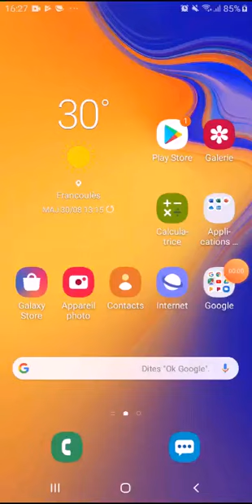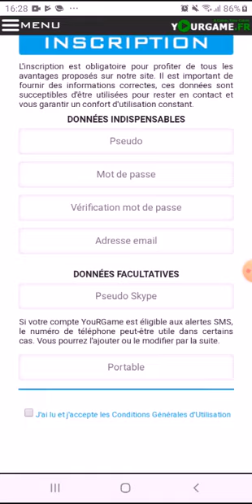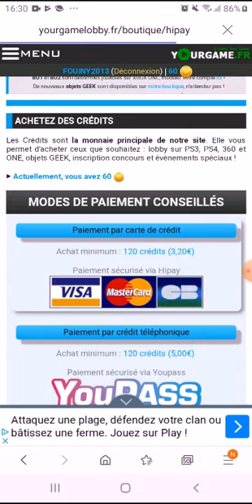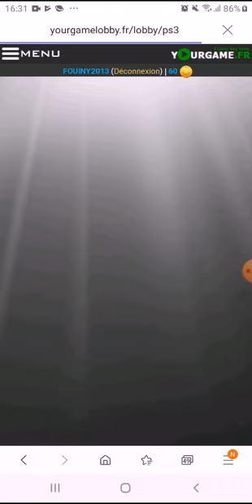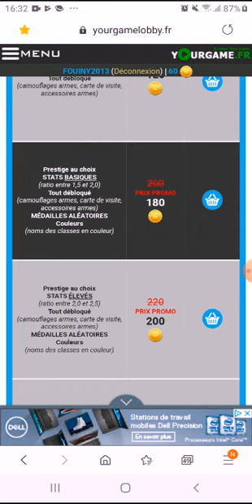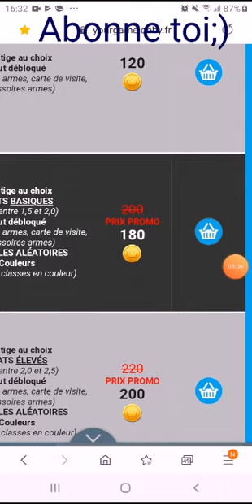Comment avoir un lobby facilement sur bo2 septembre 2019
Salut toussote.monde on se retrouve pour une nouvelle vidéo aujourd'hui je vous montre le meilleur site de lobby en France et aussi le moins cher si ce genre de video te plaît n hesite pas a mettre un pouce bleu mais aussi de t abonner a la cahine si ce n est pas déjà fait sur ce bonne vidéo.